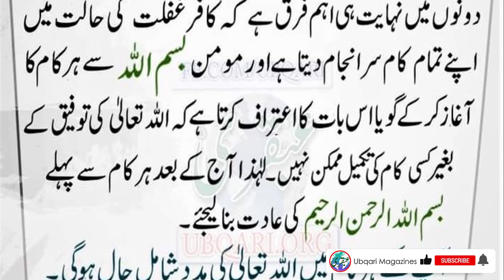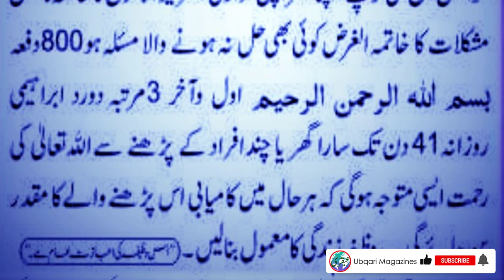Bismillah Sharif Powerful Wazifa/Powerful Amal For Any Hajat/Bismillah ka amal/ubqari magazine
BismLLAH ka Khas Amal/ Bismillah Kainat Ka Aham Raz |
Bismillah Sharif Powerful Wazifa | 7 Din Ka Powerful Amal For Any Hajat | Bismillah Kainat Ka Aham Raz | Wazifa

Bismillah Ka 1 Din ka khas Amal har Mushkil ka hal hy yh Wazifa
Wazifa Bismillah,
Wazeefa bismillah
Bismillah ki Barkat
Bismillah for job
Bismillah for love
Bismillah for hajat
Bismillah ka wazifa jo apko zoror karna chae
Bismillah ka Wazifa in Urdu
Bismillah ka Wazifa for problems
Wazifa

Bismillah-ka-powerful-wazifa
Bismillah-ka-wazifa